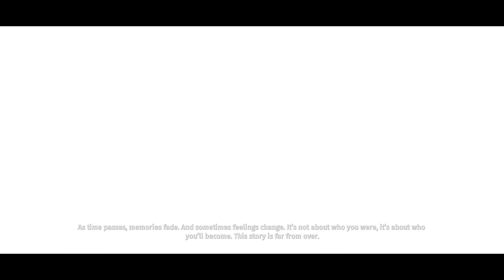BIOMUTANT Walkthrough Gameplay INTRO (First 1 Hour) [NO COMMENTARY]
About the game:
Biomutant Gameplay Walkthrough Part 1 includes a Full Game Review, Character Creation, Gameplay and Campaign Main Mission 1 for PlayStation 5, PS5, Xbox Series X, XSX and PC. My Biomutant (2021) Gameplay Walkthrough will feature the Full Game Story Campaign. This Biomutant Gameplay Walkthrough will include a Review, All Choices, All Endings, PS5 Gameplay, Xbox Series X Gameplay, PS4 Pro Gameplay, Xbox One X Gameplay, Cinematics, Cut Scenes, Soundtrack, OST, Single Player and more until the Ending of the Single Player Story! Thanks THQ Nordic for giving me Biomutant!

Biomutant is an action role-playing game developed by Swedish developer Experiment 101 and published by THQ Nordic. The game will be released on 25 May 2021 for Microsoft Windows, PlayStation 4, and Xbox One with PlayStation 5 and Xbox Series X/S versions releasing at a later date.

Biomutant is an action-adventure RPG with a strong, narrative-driven story, taking place in a unique, artful world inspired by masterpieces such as Devil May Cry, Ratchet and Clank, and even the movie: Kung-fu Panda. Created by developer Experiment 101, Art & Creative Director Stefan Ljungqvist along with his team aims to offer players unparalleled freedom in character creation, combat mechanics, and exploration elements in the post-apocalyptic epic adventure. Set in a time where the lifeforce of the planet is sustained by the Tree of Life, players design their own vision of the ultimate battle critter, in order to adopt their preferred Mutations, learn styles of Martial Arts, and save the divine tree to unite the realm once more.

Biomutant has branching storylines where decisions made by the player will decide how the story will continue. The world of Biomutant is struck by a natural disaster as poisonous oil comes up from beneath the surface and pollutes the Tree of Life. The Tree of Life has five roots through which it gives life to the whole world. In order to save the Tree of Life, players need to go to the end of each root, where aside from the oil a creature is destroying the root by gnawing at it. There are also six tribes that are split from their original enclave. Three of them want to heal the Tree of Life, while the three others plan to do things on their own. Each tribe can be influenced through the Karma system. The player can ally with a tribe and eliminate other tribes in order to grow the power of the allied tribe in the world, although the player can also decide on the Tree of Life's fate without having to murder any of the tribes if they want to.

Game info:
Engine: Unreal Engine 4
Developer: Experiment 101
Publisher: THQ Nordic
Mode: Single-player video game
Platforms: PlayStation 4, Xbox One, Microsoft Windows
Genres: Action role-playing game, Nonlinear gameplay